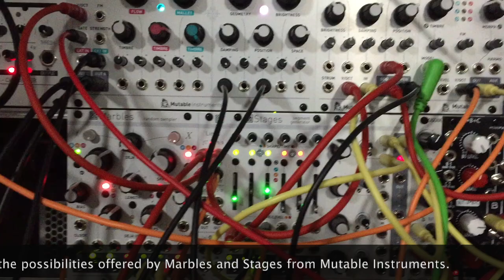Just let go...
Let the machines take control...

I wanted to explore Marbles and Stages from Mutable Instruments, so decided to see how if I could use them to create something similar to the "Krell Patch" by Todd Barton.

This is my first try at a generative patch, and Im new to Marbles and Stages, so its only a loose interpretation :)

One difficulty is Stages does not have an End of cycle, so Ive 'fudged' one using a hold steps at the end, which seems to work.
I then use the EOC as a clock source for Marbles, then use the X1-3 outputs then for attack/decay time of stages, and the pitch for Plaits, Rings and Elements.
Various modulation is used for Plaits/Rings and Elements, in particular Y from Marbles is used to change the model on Plaits.

Plaits and Elements are used for the main sound sources, with Plaits output being sent into Rings and also into a spring reverb.

Im quite surprised at how it can swing around, and change moods quite dramatically at times, yet at others be quite calm and peaceful.

(this video is a pretty short snippet, so a window into where it sometimes goes :) )

I want to explore this more, particularly how to use Marbles outputs more effectively, and also modulating pattern lengths and deja vu... and so letting the patch lock itself, to form repetition,